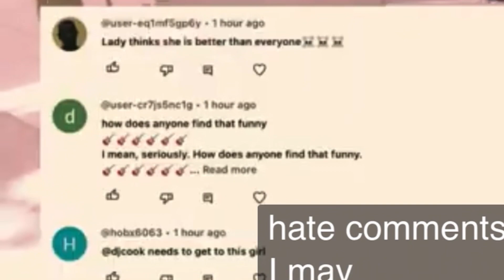roasting @pengugamingz (subtitles recommend)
i still don’t forgive you for what you’ve done